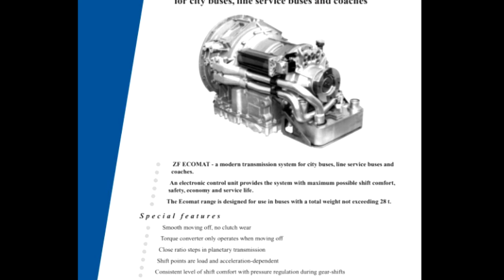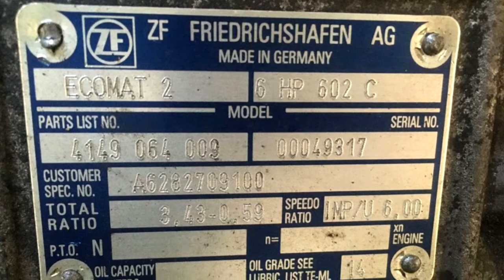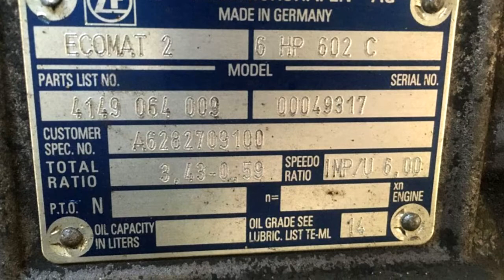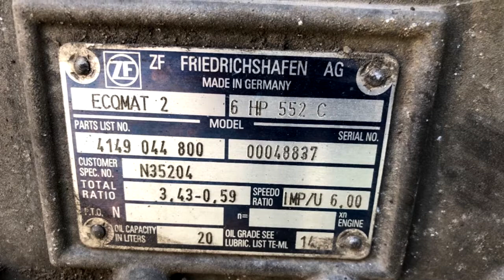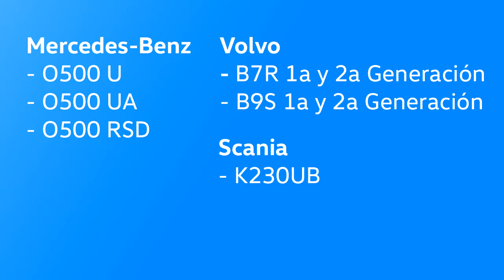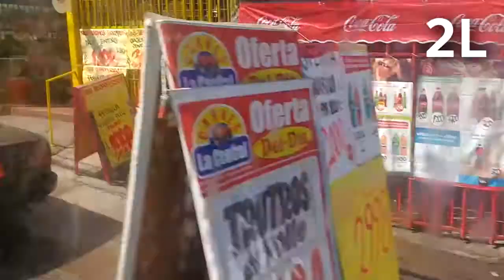Transmisiones Automáticas de Buses en Chile - Parte 2: ZF Ecomat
Es tiempo de presentar una segunda revisión sobre las distintos fabricantes de transmisiones automáticas para buses que están presentes en Chile.

Hoy corresponde a la gama Ecomat de ZF. Ha estado presente con una serie de productos en ya más de dos décadas en buses urbanos e interurbanos. Existen 3 generaciones de transmisiones Ecomat que en este país se pueden encontrar, no obstante, es mejor distinguirlas por la cantidad de marchas que poseen.
Este video incluye registros audiovisuales de distintos buses ya vistos en este canal para describir y analizar a las siguientes series de productos:
Serie 4HP
Serie 6HP

La codificación que aparece en la parte superior derecha o inferior derecha en las unidades de ejemplo hace alusión a la marcha en la que está y si lo hace accionando solo el convertidor de torque (terminación "C") o accionado con embrague bloqueado (terminación "L").